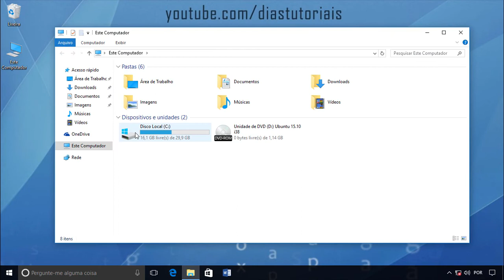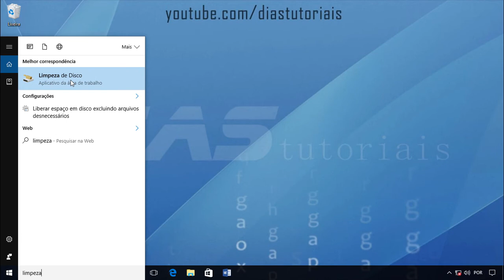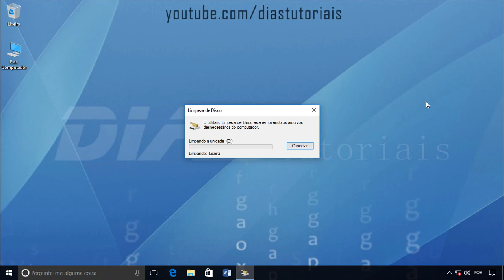Como excluir a pasta Windows.old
Saiba como excluir a pasta Windows.old do Windows 10 criada após atualizar para o Windows 10 Creators Update ou a partir de uma versão anterior do Windows.